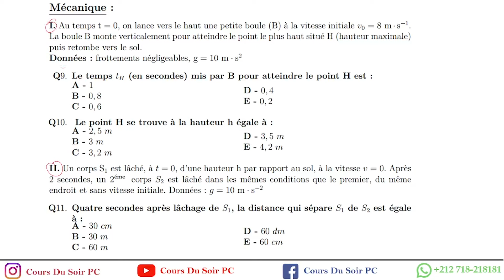Concours Médecine 2023/2024 - Correction + Astuces - Physique -Mécanique - Partie 3 - Prof B.MOUSLIM